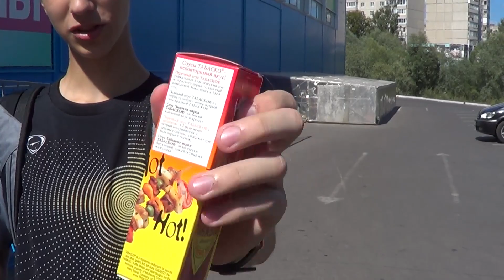Challenge - SO HOT!!! | Minecraft Diversity [Dropper map]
Пишите в комментарии идеи для новых челенджов, в группе ВКонтакте будет голосование!

Всем привет, меня зовут Жора или Георгий, и на этом канале я делаю видео типа Let's Play, обычно по игре Minecraft.